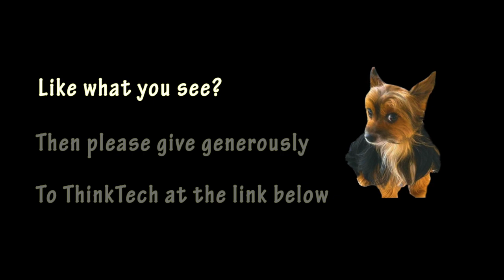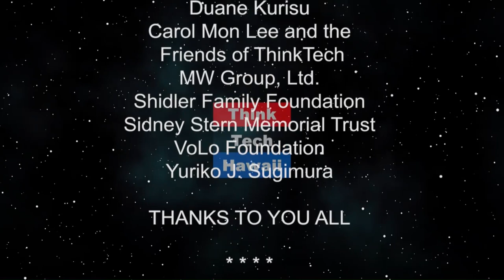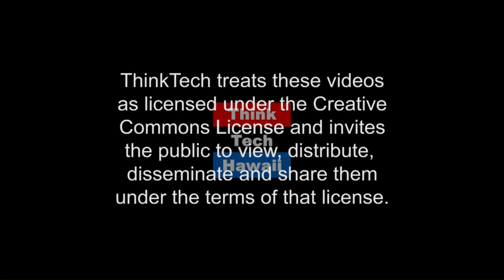GozNym malware network (The Cyber Underground)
GozNym malware network taken down.  The GozNym international cybercriminal syndicate suspected of stealing $100 million from more than 41,000 victims by using the stealth banking trojan of the same name. Plus, how to get started with drones for personal or business use.

The host for this episode is Dave Stevens. The guest for this episode is Percy Ellis.